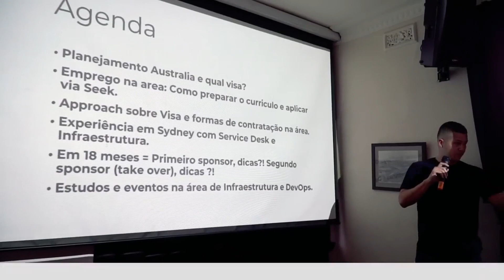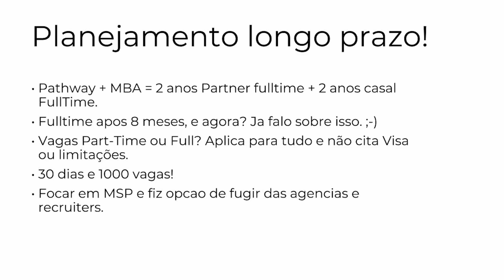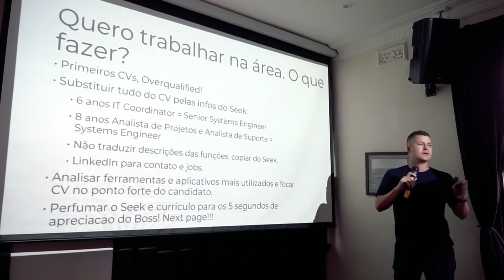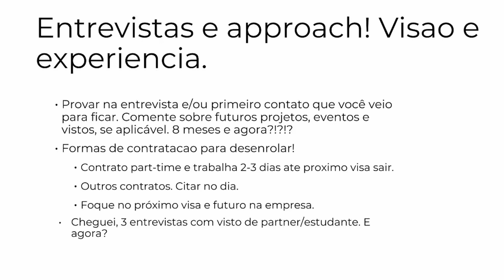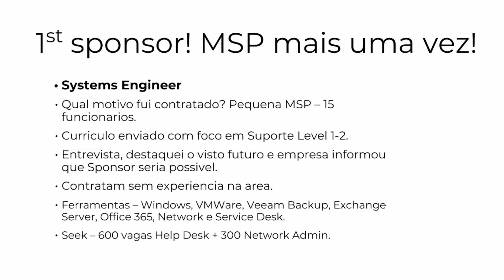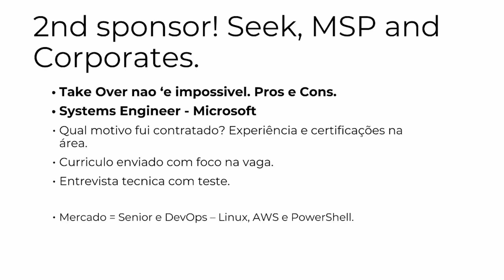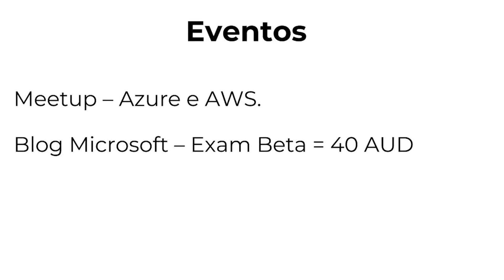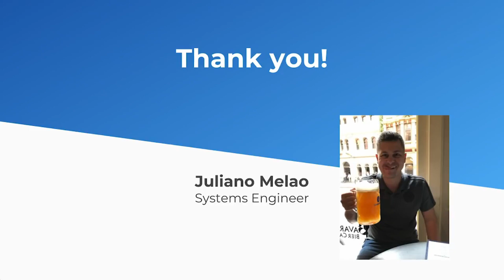Infraestrutura por Juliano Melão - ITBR Australia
O Engenheiro de Sistemas Juliano Melão contou todo o processo que ele fez, desde o Brasil, para alcançar seus objetivos profissionalmente na área de IT na Austrália.
Assista e pegue várias dicas com ele!

Se vocês tiverem dúvidas ou sugestões de temas para falarmos sobre, deixem aqui nos comentários!

O ITBR é um grupo feito para ajudar aos estudantes, profissionais e pessoas interessadas em TI.